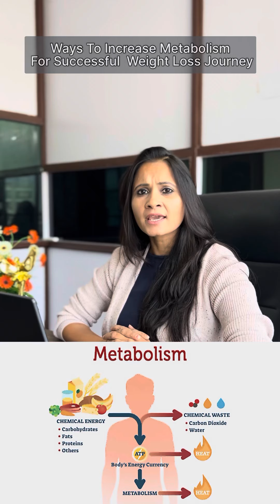Ignite Your Metabolism: The Ultimate Weight Loss Game-Changer! 💪💥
Ready to kickstart your journey to a healthier you? Your metabolism holds the key! 🌟 Discover how to rev it up, burn those calories, and crush your weight loss goals. 🏋️‍♀️🥗
Turn on the heat with these metabolism-boosting tips! 🔥